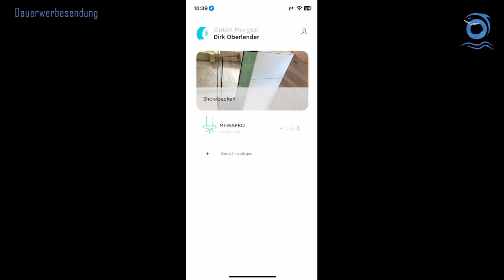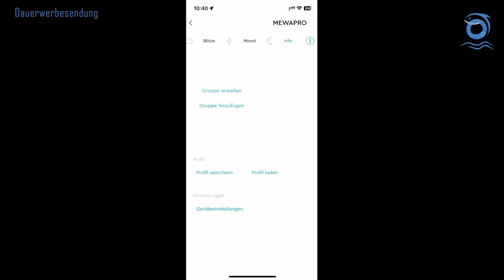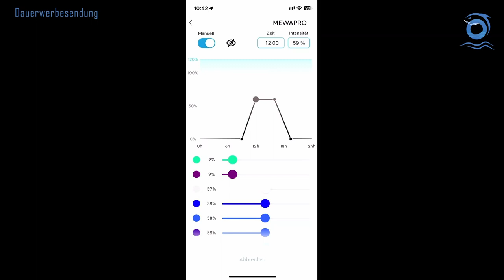Giesemann Aurora V8: Meine Einstellungen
Hier zeige ich mal meine Einstellungen an der Aurora V8. Mit diesen Einstellungen stehen meine Korallen super (SPS und LPS) und auch das Algenwachstum konnte ich durch Reduzierung von grün und UVC minimieren.